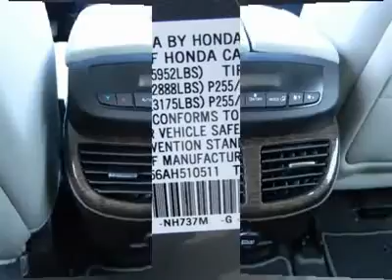2010 ACURA MDX Costa Mesa, CA P0510511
2010 ACURA MDX Costa Mesa, CA
Stock

CERTIFIED VEHICLES QUALIFY FOR SPECIAL RATES THROUGH NMAC,WARR IS EXT TO 100K.---CONNELL NISSAN RENTS--- VERSA,ALTIMA,ELECTRICLEAF,AND NV COMMERCIAL VAN.CALL DAILY,WEEKLY AND MONTHLY. CALL FOR RATES